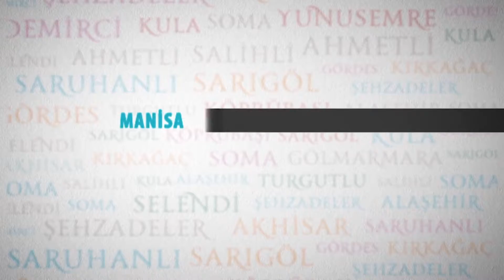Meyve Yetiştiriciliği Projesinin Fidanları Büyüyor...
Manisa Büyükşehir Belediyesi tarafından kırsal kalkınmayı desteklemek amacıyla başlatılan ‘Meyveciliği Geliştirme Projesi’ kapsamında Selendi ilçesinde üreticiye dağıtılan zeytin fidanları boy vermeye başladı.